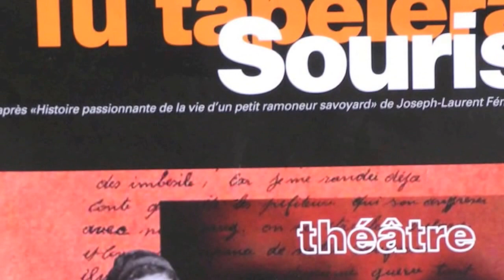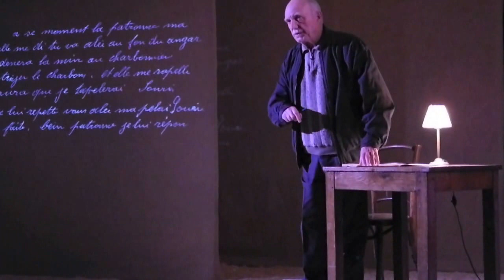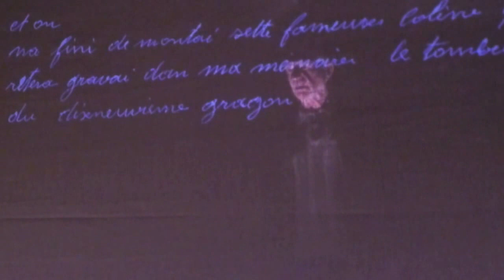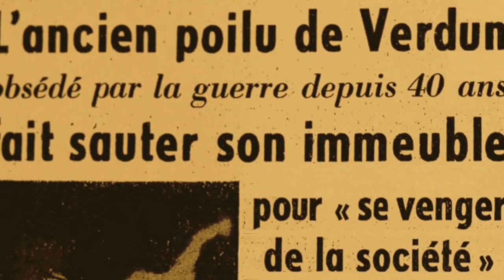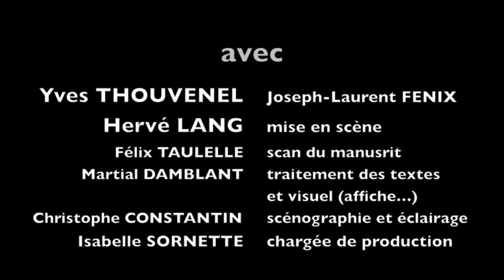Tu t'appeleras Souris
Adaptation théâtrale de "l'histoire passionnante d'un petit ramoneur savoyard" écrite par Joseph Laurent Fénix, mise en scène par Hervé Lang avec Yves Thouvenel. Vidéo Jean-Marc BRODHAG pour la "Compagnie Histoire(s) Vraie(s)